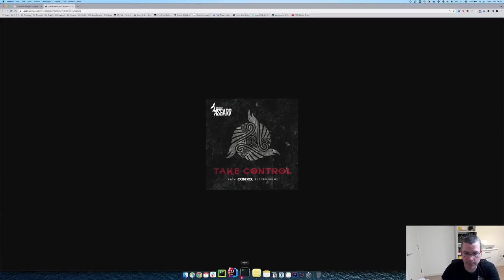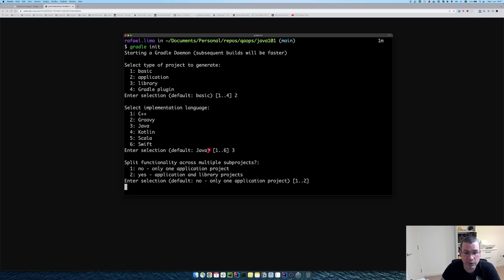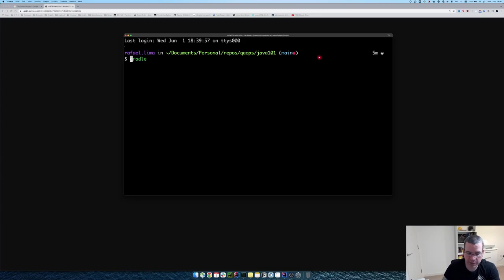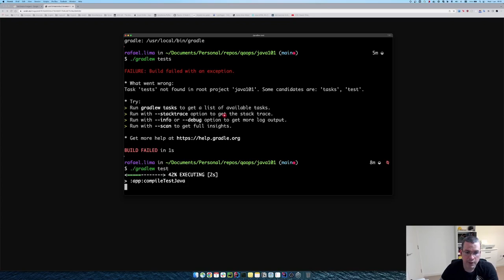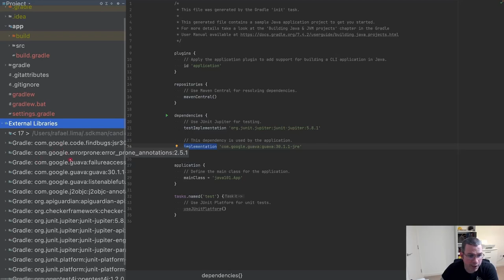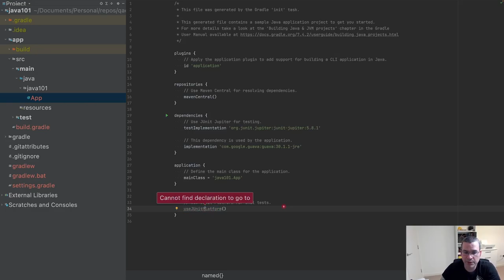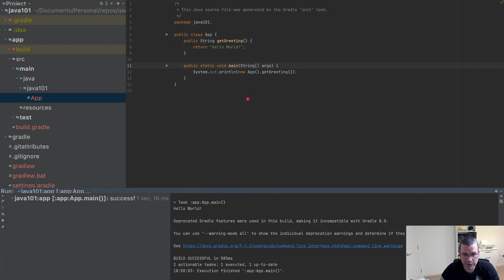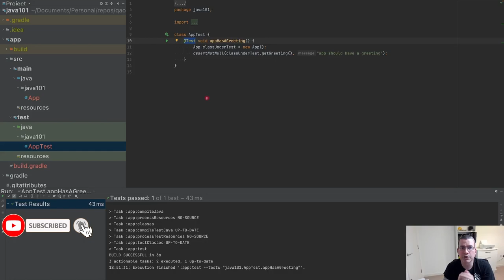Java 101 | Para Iniciantes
Nesse vídeo, vamos começar um novo assunto, Java 101. Será uma nova playlist para mostrar java básico. Nesse vídeo vamos criar o projeto do zero e explicar todo esse início

- Branch: 01-creating-project

- Old Gods of Asgard